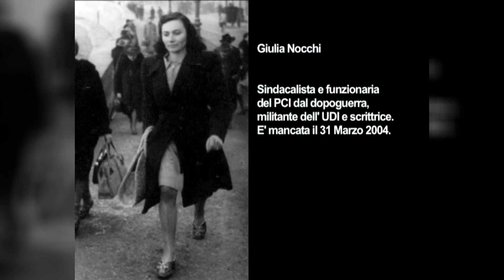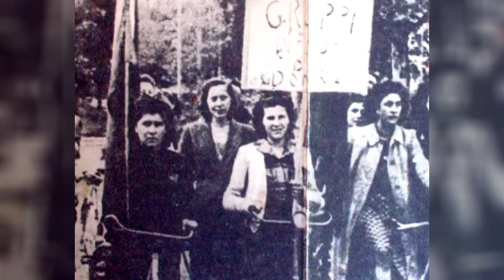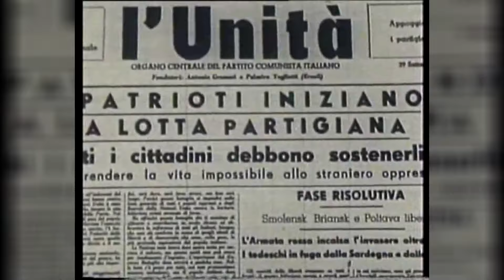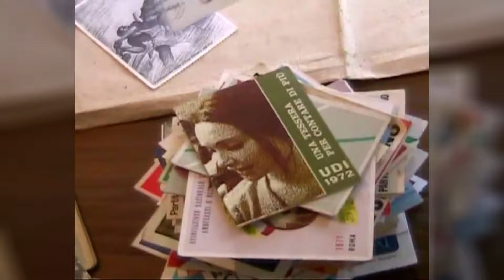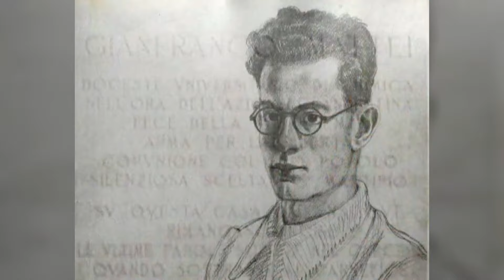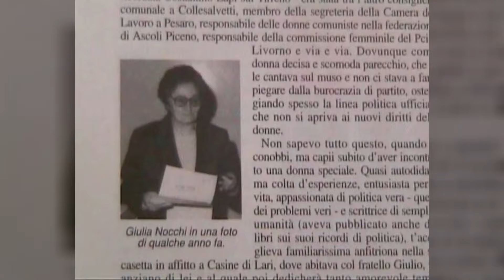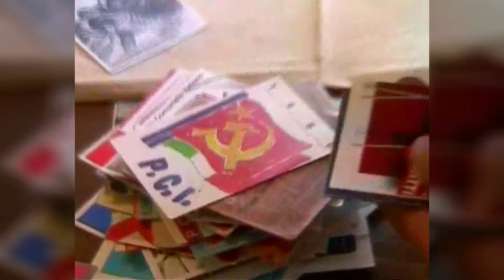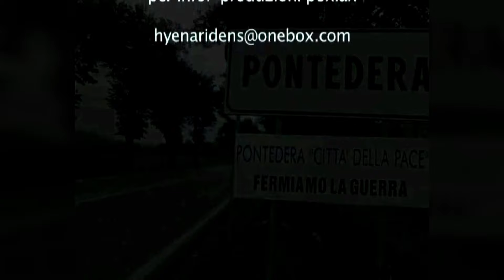❌ LA RESISTENZA DELLE DONNE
Un documentario sulla resistenza delle donne, ieri e oggi, da un punto di vista di genere e intergenerazionale. Interviste a Carla Guelfi, Teresa Mattei, Giulia Nocchi, Mirella Invernizzi.

Donne "normalmente eroiche" che descrivono le risposte popolari alla repressione del fascismo e del dopoguerra, le lotte per i diritti della donna, attraverso un'autoironia che rende esplicita la creativita' nell'inventarsi un ruolo come donne, in un ambito politico in cui non c'era davvero spazio per loro. Ne risulta un dialogo vivace, in cui si intrecciano frammenti di vita raccontati dalle protagoniste - dalla lotta partigiana alla militanza politica, dall'assemblea della Costituente, al femminismo, dalla liberta' di comunicazione alla globalizzazione - in una visione aperta sulla situazione attuale, in un collegamento naturale come l'atteggiamento delle donne intervistate.

Autrici Laura Fantone e Ippolita Franciosi.

🔥 BLACKOUT

🔥 MESSAGGI DALL'INTELLIGENZA ARTIFICIALE

Un giorno trovai in rete un programma che permetteva di dare voce e di animare le immagini dei volti... e decisi di provarlo. Mi sono semplicemente chiesto: “Cosa potrebbero dire alcuni personaggi famosi della Storia del mondo... OGGI?”.

🔥 LA PRIMA ESCORT SULLA LUNA

Questo volume è il quinto di una serie pubblicata per

Da quando ho aperto il canale YouTube ho cercato di spiegare, confortare, incoraggiare, indirizzare e informare tutti coloro che mi hanno conosciuto attraverso quella piattaforma. Piattaforma che mi ha censurato in tutti i modi possibili durante la Pandemia per le mie posizioni non “allineate” al mainstream, togliendomi visibilità, monetizzazione, numero di iscritti e numero di visualizzazioni. Cose di cui, ci tengo a precisarlo, non mi importa assolutamente nulla!

Il mio obiettivo era, e rimane, quello di essere una voce anonima che scuota le coscienze e faccia ragionare sul mondo in cui viviamo.